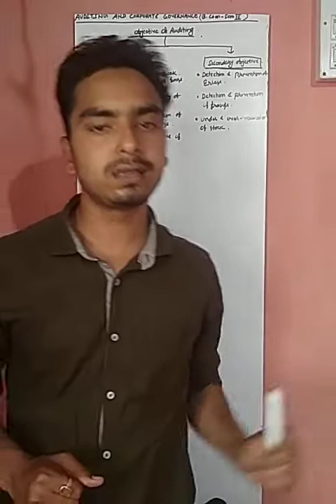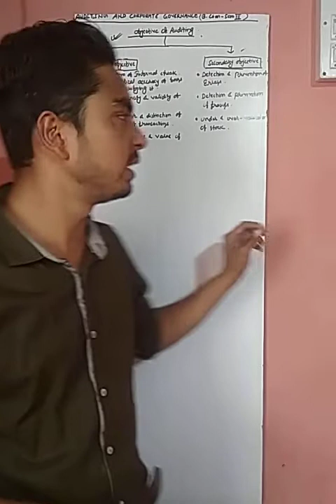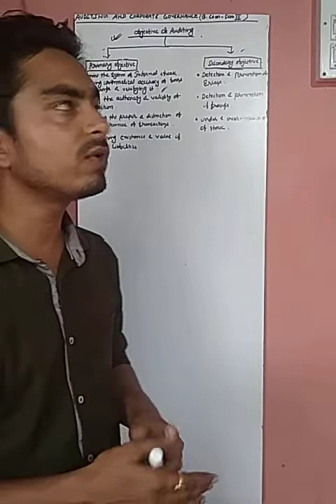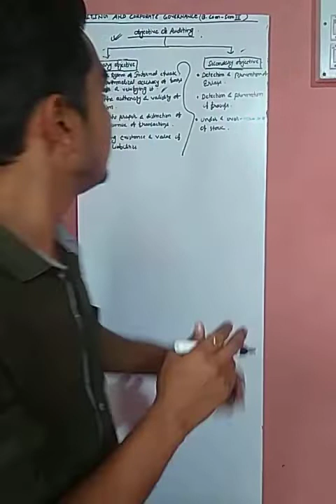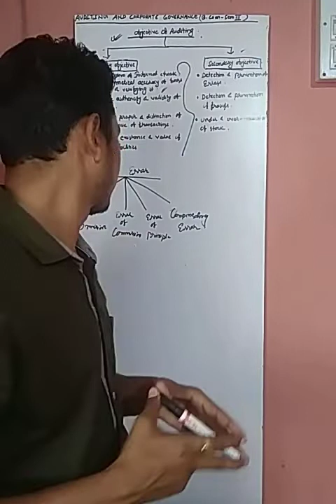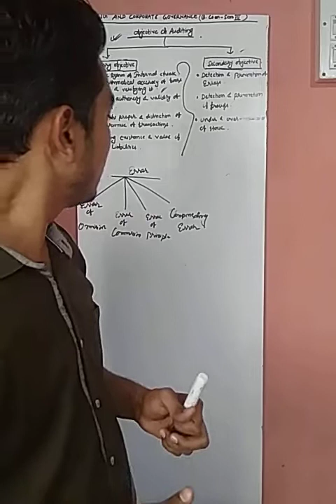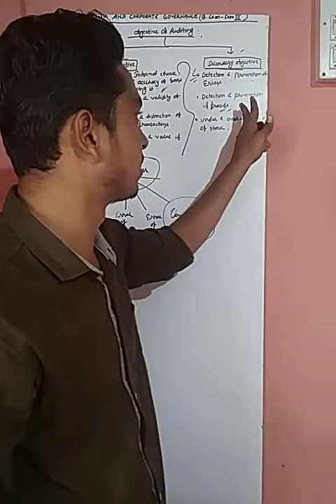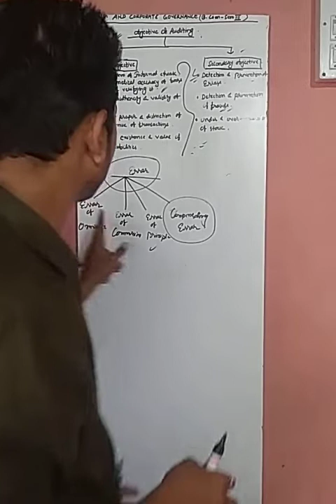B.Com ( Sem-3) : Auditing and Corporate Governance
Auditing: Objective of Auditing